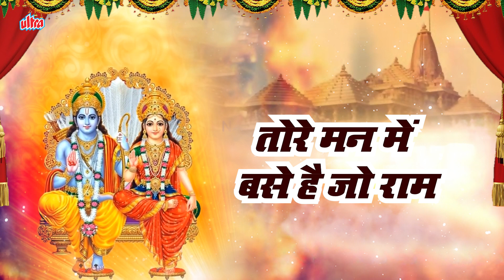तोरे मन में बसे है जो राम | Tore Mann Me Base Hai Jo Ram | Shri Ram Song by Anup Jalota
Title : Tore Mann Mein Base Hai Jo Ram
Album : Bhajan Prabhat
Singer : Anup Jalota
Lyricist : Mangala Didi Marjive